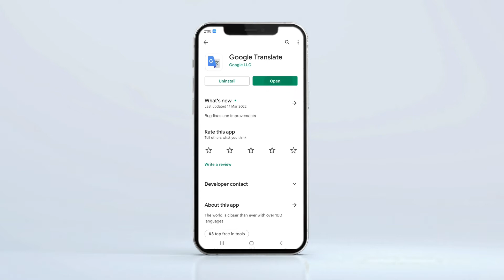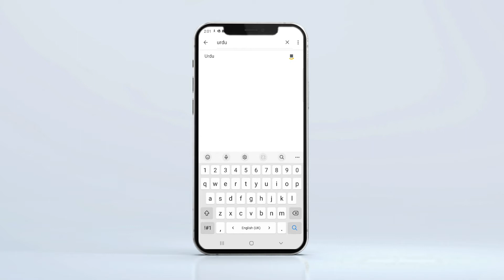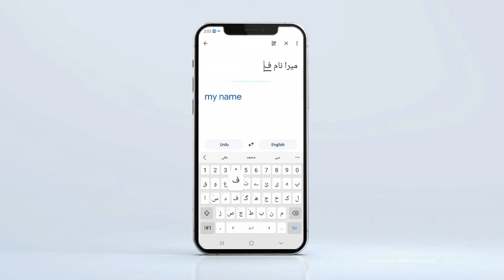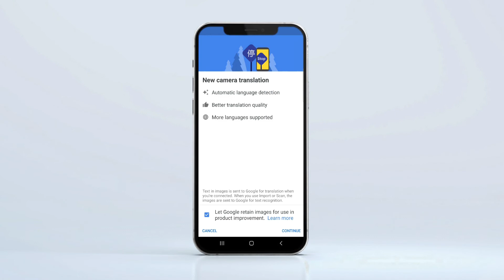Google Translate App Tips & Tricks in Urdu | MYFI TECH URDU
Welcome to MYFI TECH URDU and I am Fiaz Ansari.

in this video i have shared tips and tricks about google translate app. its really an amazing app that can do a lot of things for you. must give a try. and watch the video.